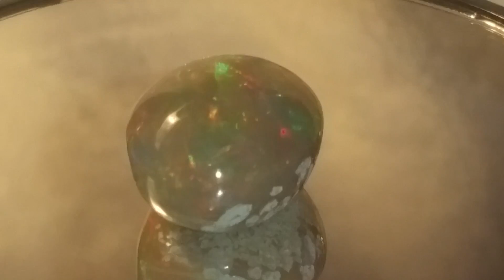19.84 cts GIL Certified Natural Multi Color Play Ethiopian Welo Opal